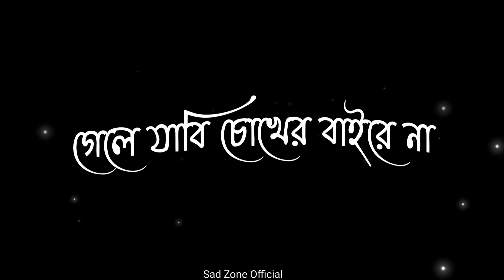তোরই মতো কোনও একটা কেউ | Tori Moto Kono Ekta Keu Black Screen Lyrics Status| Arijit Singh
তোরই মতো কোনও একটা কেউ | Tori Moto Kono Ekta Keu Black Screen Lyrics Status| Arijit Singh | Yash | Mimi

Lyrics:

তোরই মতো কোনও একটা কেউ,
           কথা দিয়ে যায়।
            ছায়া হয়ে যায়,
তোরই মতো কোনও একটা ঢেউ।
             ভাসিয়ে আমায়,
             দূরে নিয়ে যায়।
             ছুঁয়ে দে আঙুল,
             ফুটে যাবে ফুল।
              ভিজে যাবে গা,
              কথা দেয়া থাক।
     গেলে যাবি চোখের বাইরে না,
               ছুঁয়ে দে আঙুল।
                ফুঁটে যাবে ফুল,
                ভিজে যাবে গা।